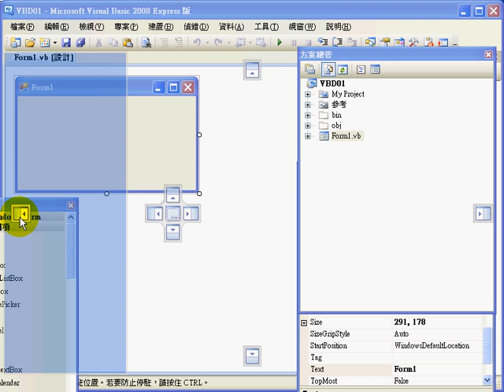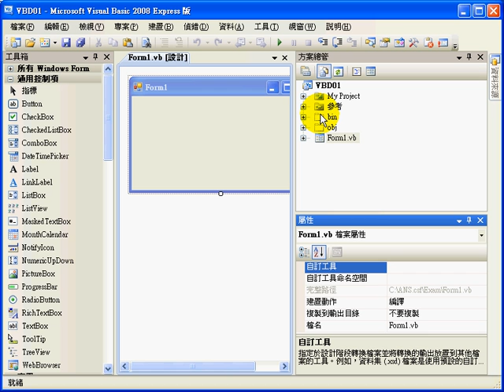03 視窗面板的浮動與停駐